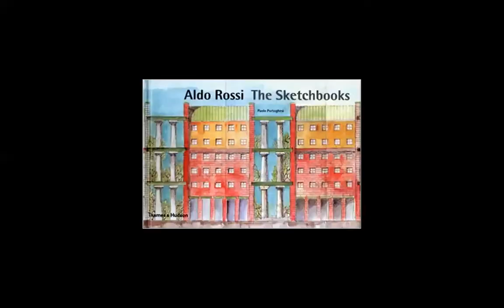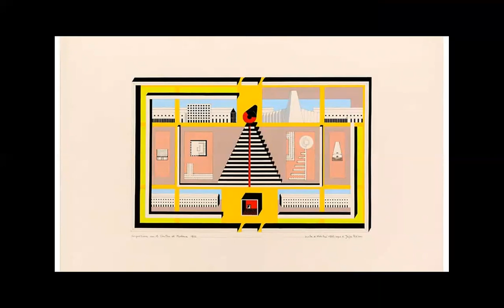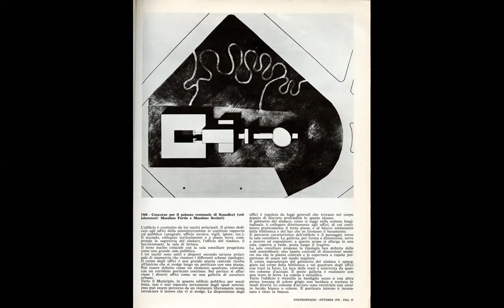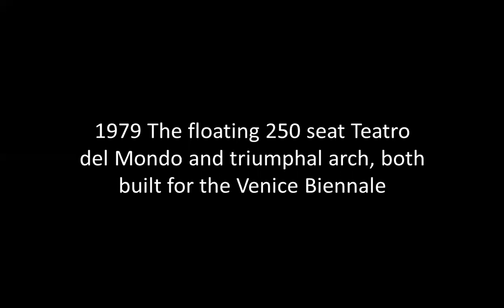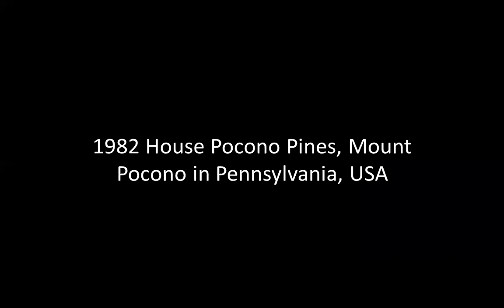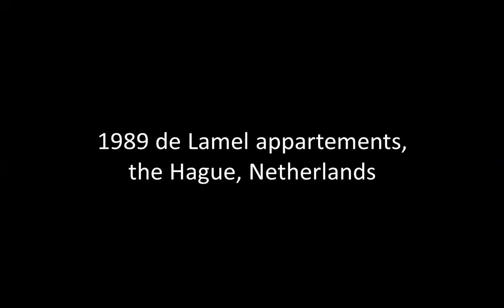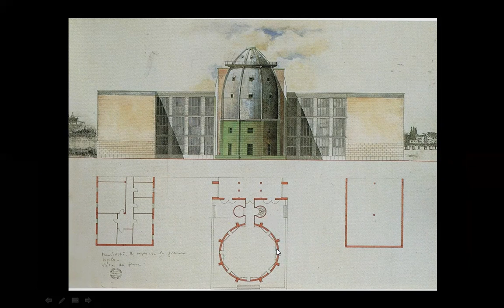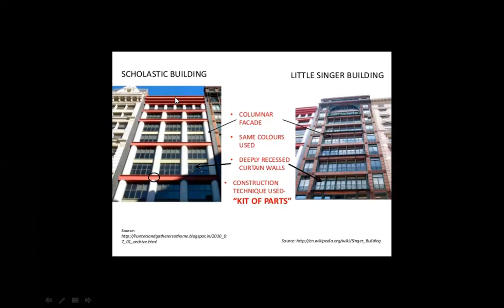ALDO ROSSI | ICARCH 2021